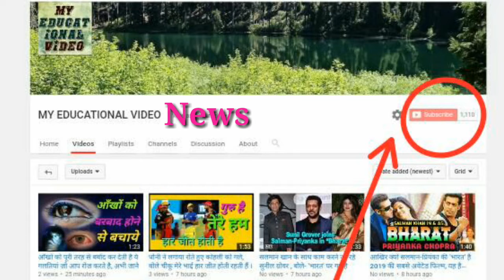प्रियंका चोपड़ा मिस वर्ल्ड बनने से पहले चंद पैसों के लिए करती थीं ये काम ।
Bollywood Actress Priyanka Chopra is one of India's most celebrated celebrities along with India. Not only in India, his fences are also abroad. You can imagine that this time he is busy promoting his American television show 'Quantico' abroad alone in the promotion. While many stars have worked in it. His fans will know almost everything about him, but recently he has revealed a shocking disclosure.
You all know that Priyanka started her career with the 2002 Tamil movie 'Thamijan' after winning the crown of Miss India World. But you would be surprised to know that Priyanka's first job was to dig the snow. This is disclosed by Priyanka herself.
Recently, Priyanka has done an interview with US magazine. During a chat with Weekly US Magazine, Priyanka told that her first job was to dig the snow. Apart from this, he also told that whether movies or TV shows, he himself does his own stunts.